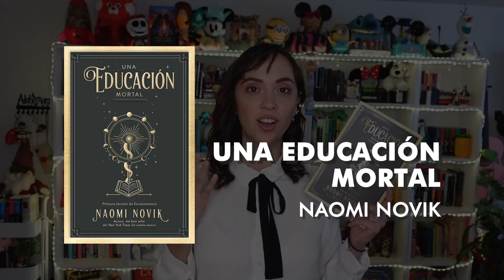Reto: 12 libros en 12 meses | 12 recomendaciones de mis seguidores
Al inicio de año les pedí que me recomendaran sus libros favoritos, aquellos que creyeran que tenía que leer. ¡Veamos cuales valeiron la pena!
12 libros en 12 meses, un excelente reto, les pedí por instagramque me dejaran sus libros favoritos y los que se repidieton más veces fueron los elegidos, por lo que a lo largo del año pude disfrutar de sus recomendacione sy dejenme decirles que ¡WOW! hubo unas muy muy buenas. Varios libros se convirtieron en mis lecturas favoritas y se llevaron 5 estrellas, y claro hubo otras que no em encantaron pero ya hablaremos de eso más adelante.